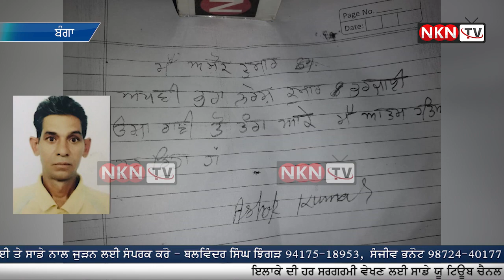ਭਰਾ ਭਰਜਾਈ ਤੋਂ ਤੰਗ ਹੋ ਕੇ ਵੱਡੇ ਭਰਾ ਨੇ ਕੀਤੀ ਆਤਮ-ਹੱਤਿਆ,ਸੁਸਾਈਡ ਨੋਟ ਦੇ ਅਧਾਰ ਤੇ ਪਰਚਾ ਦਰਜ ਕਰਨ ਦੀ ਕੀਤੀ ਮੰਗ